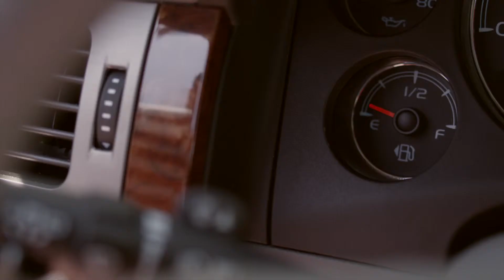THE NEXT RIDE - TEASER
WHERE WILL YOUR MUSIC TAKE YOU?

Ganate tu próximo viaje con los Headphones Philips | O'Neill

Warmond, The Netherlands -- November 4, 2013 - Ever sat behind your desk with your headphones on, daydreaming about an empty line-up? Or missed your stop on the bus because your music took you away to the top of a mountain?

Well then picture this: Two return tickets. One for you. Another one for your best friend. The destination? Wherever you choose on planet Earth to turn that dream into reality.

Kicking off on November 4, our #-hosted competition will invite fans from all over the globe to upload photos and videos demonstrating their own unique interpretation of how music has the power escape reality and transport you to thenextride.

Whether it's riding the chairlift on your own in the middle of a snowstorm, putting off writing that paper after another long day at your desk, or yourself in action at your favorite spot on the other side of the world, there's really no right or wrong when it comes to subject matter for thenextride - just shoot it and tag it for your chance to win it.

All entries submitted with thenextride through Facebook, Twitter or uploaded will be judged by a panel of O'Neill team riders & marketing managers using a judging criteria that includes imagination, creativity, and a good old fashioned sense of fun.

Running for a total of 13 weeks, we'll be awarding a pair of our new headphones - The Drop - to a weekly winner before the entry window draws to a close on January 31. A single entry from all finalists will be crowned the ultimate winner one week later on February 7.

With such a mind-blowing prize up for grabs, this is one competition you can't afford to miss. Get all the detail about the competition